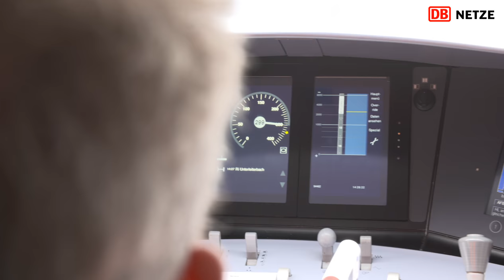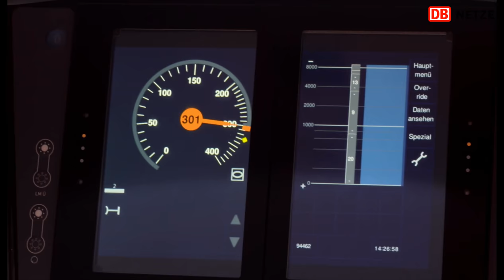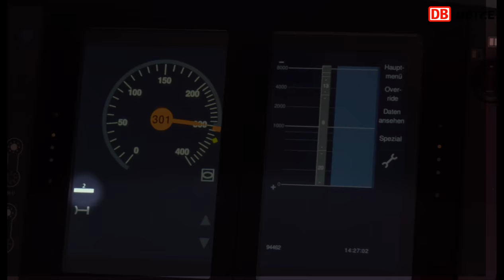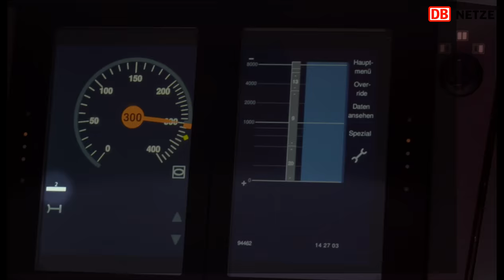VDE8: ETCS-Testfahrten auf der Neubaustrecke Ebensfeld–Erfurt im August 2017